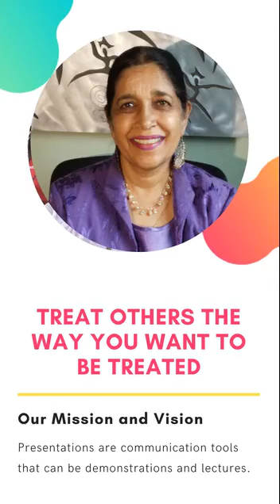Treat others the way you want to be Treated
Treat others the way you want to be treated. A simple but powerful principle to follow.

I try to follow this consciously in all my acts. We are all in the people business. Constant prospecting and follow-up are integral to my sucess. My utmost respect for others' time, and input I VALUE.

My Circle of influence and friends constantly keeps expanding. I often say it is unlimited.

I hope to know you better and be your committed Jolly friend for life.